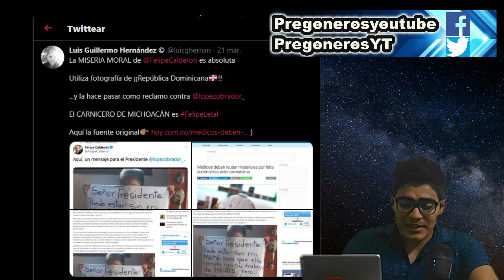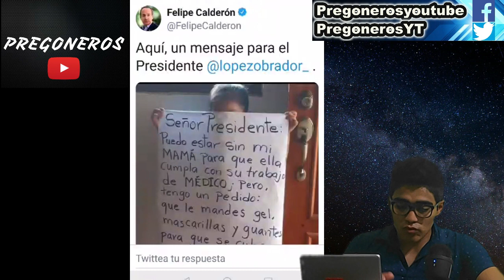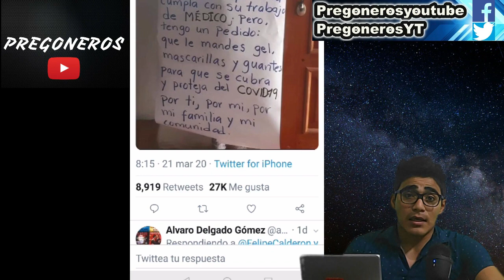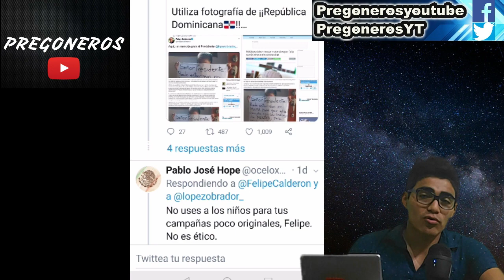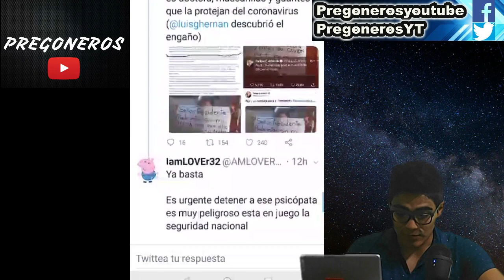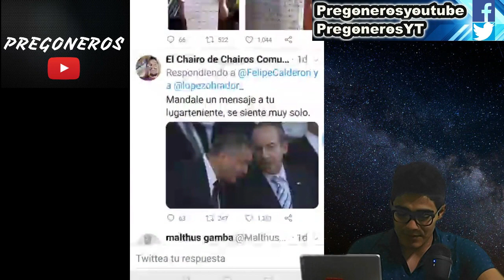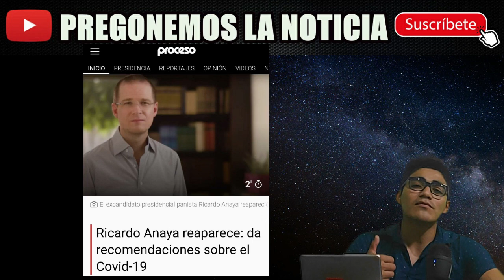¡YA BASTA! F. CALDERON CON SU CAMPAÑA DE OD10 AL GOBIERNO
Sí te gustó y quieres ayudar a que el canal crezca:
Oxxo saldazo:
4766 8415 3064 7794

LINKS DE LAS PAGINAS: